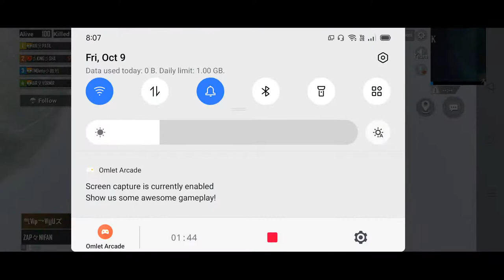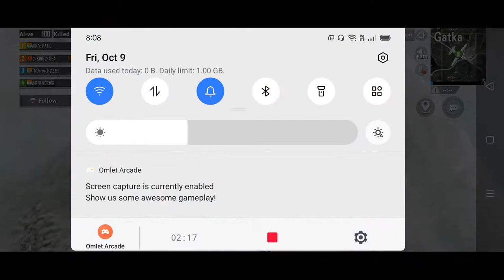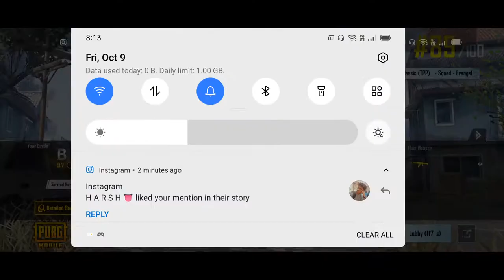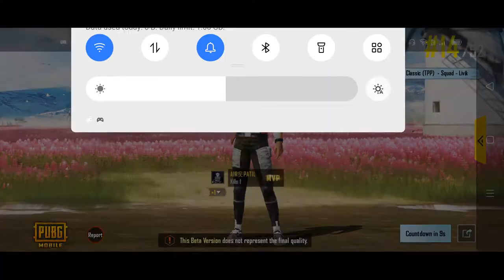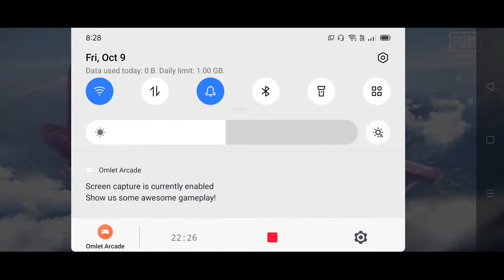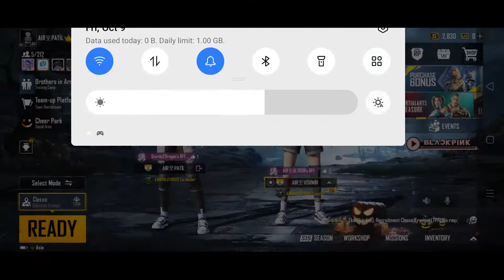PUBG RUSH GAME PLAY PATIL GAMING Day# 12 💪💪